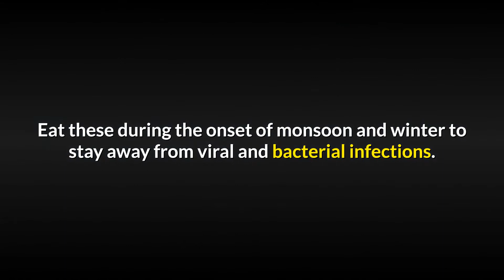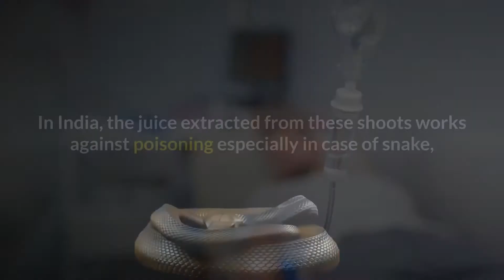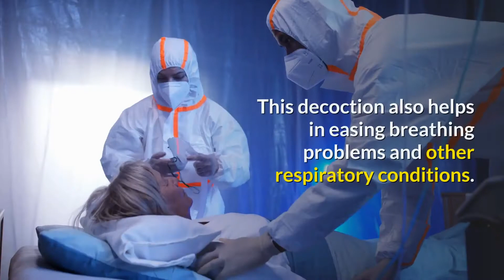5 Amazing Bamboo Shoot Health Benefits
Here are 5 Incredibly Healthy Reasons Why You Should Eat Bamboo Shoots.

Bamboo shoots also known as bamboo sprouts are a culinary must-have in various dishes and soups, in Southeast Asian cuisine and in few parts of India.

Available in fresh, fermented and canned forms, bamboo shoots have become quite popular in recent years, owing to its highly impressive nutritional profile.

These shoots with a crisp texture, are collected from the soil from various bamboo species including Bambusa vulgaris, Phyllostachys edulis, Bambusa oldhamil, etc.

#1. Cardiac Care.

Cardiologists recommend eating bamboo shoots daily as it shields the heart from various cardiac ailments.

Loaded with phytosterols and phytonutrients, these shoots consumed boiled, fermented help in clearing clogged arteries and dissolve bad or LDL cholesterol.

#2. Strengthens Immunity.

Being a storehouse of vitamins and minerals, these shoots help in boosting the immunity.

Eat these during the onset of monsoon and winter to stay away from viral and bacterial infections.

The healthy components also aid in the sharp functioning of the brain and prevent the risk of neurodegenerative diseases.

#3. Antivenomous.

In India, the juice extracted from these shoots works against poisoning especially in case of snake, scorpion and bites from other venomous creatures.

Ayurveda suggests drinking the juice and applying it topically for flushing out the poison.

#4. Induces Uterine Contractions.

Bamboo shoots can stimulate uterine contractions thus aiding in normal delivery.

Traditional Chinese medicine recommends pregnant women in the last stage of pregnancy to include bamboo dishes in small amounts to facilitate a normal delivery.

#5. Works As Expectorant.

The wide range of vitamins and other compounds present in these shoots strengthen the lungs and improve its functioning.

To flush out phlegm from the lungs, boil washed bamboo shoots in hot water for minutes.

Cool it down and mix it with honey. Drink it twice as it serves as a natural expectorant.

This decoction also helps in easing breathing problems and other respiratory conditions.

iAMFit is your personal health channel that help both men & women to have a healthy lifestyle.